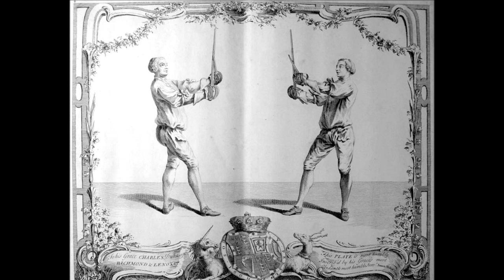Backsword and Dagger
Basic techniques and sparring with Backsword and a basket-hilted dagger. Also this combination was more used in the 16th and 17th century, it was still known in the 18th century. Fencing master Donald McBane explains its use in his manual (1728) and James Miller shows fighters with such weapon combination in his manual (1735).